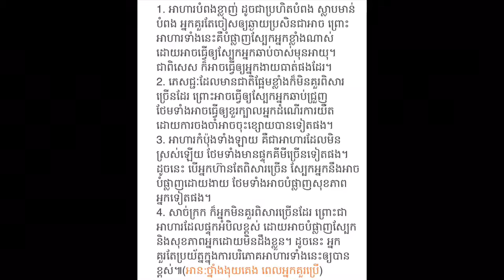អាហារ៨មុខនេះ ញ៉ាំតែ១ម៉ាត់ នឹងចាស់១០ឆ្នាំ